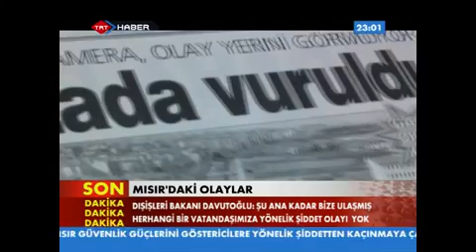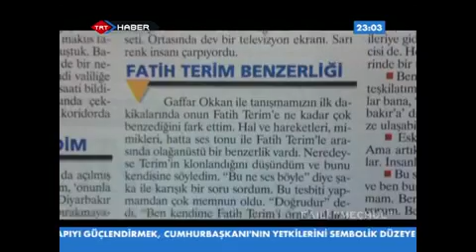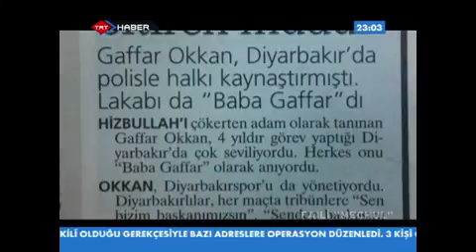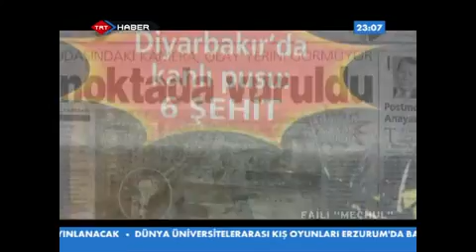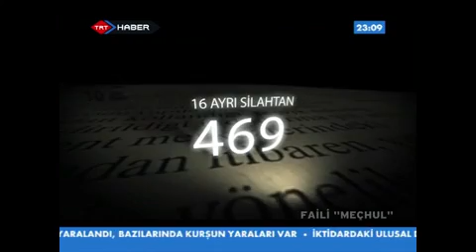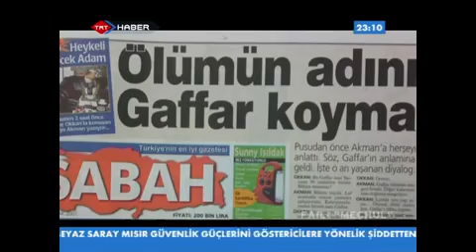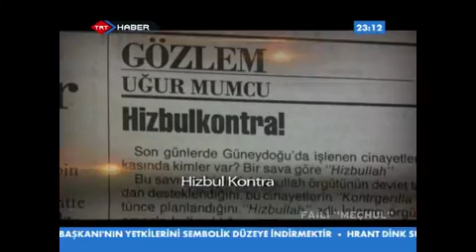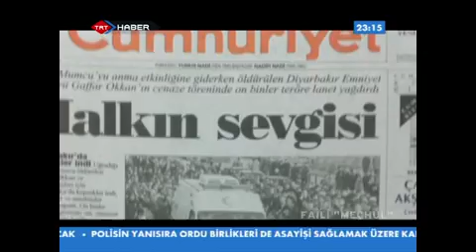Gaffar Okkan Belgeseli TRT Haber Faili Meçhul Programı 1. Bölüm Diyarbakır Emniyet Müdürü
Diyarbakır'da benzerine ancak filmlerde rastlanır bir saldırıyla hayatını kaybeden Diyarbakır Emniyet Müdürü Gaffar Okkan'ın uğradığı suikastın detayları ele alınıyor...

Gözcülerle beraber 25 kişinin görev aldığı, Türkiye'nin o güne kadar şahit olmadığı ölçüde pervasız ve kusursuz saldırının perde arkasına ışık tutuluyor. Saldırıdan sadece 1,5 saat önce Gaffar Okkan ile son röportajı yapan gazeteci Nuriye Akman; kendisini arabasına davet eden Okkan'ın bu teklifini geri çevirmekle ölümden nasıl döndüğünü TRT kameralarına anlattı.
Gaffar Okan Belgeseli TRT Haber Faili Meçhul Programı Diyarbakır Emniyet Müdürü